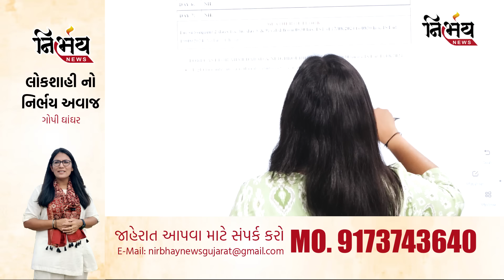Weather Update: Gujarat માં કયાં જિલ્લાઓને સાવચેતીનું એલર્ટ! કઈ નવી સિસ્ટમ થઈ સક્રિય |Paresh Goswami